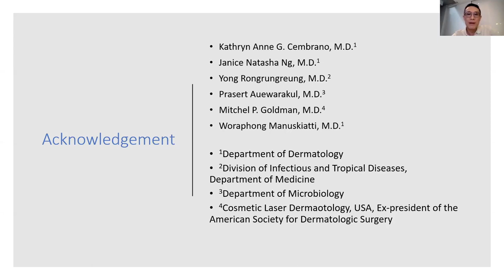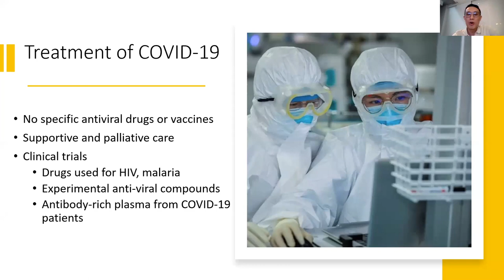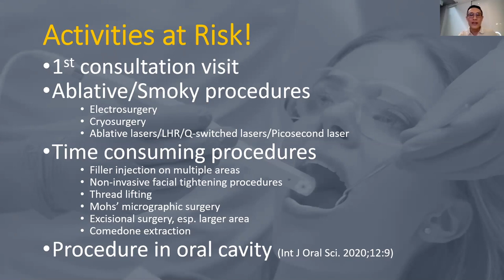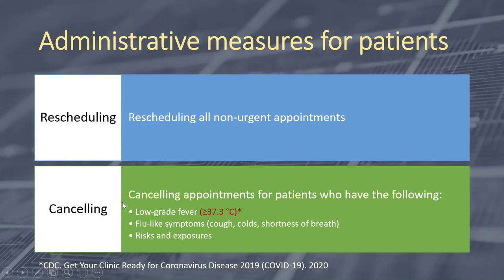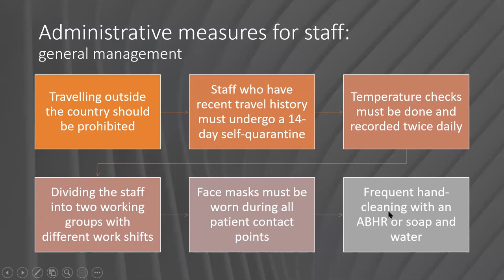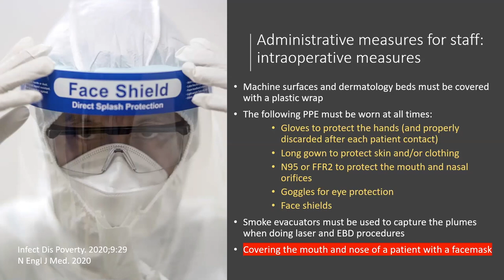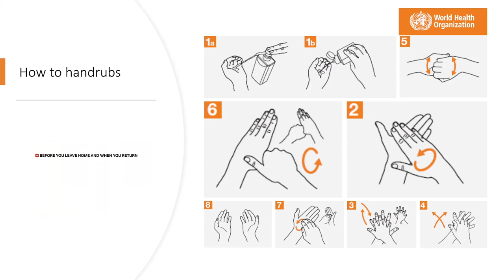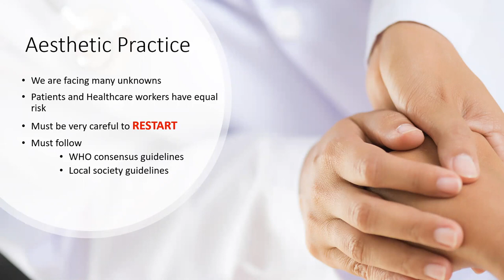Best Practice Post COVID-19 - การบรรยายเรื่องการให้บริการการรักษาที่ปลอดภัยในยุคโควิด-19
Latest info as of 9 April 2020. ข้อมูล ณ วันที่ 9 เมษายน 2563